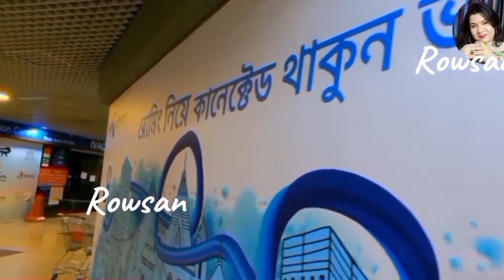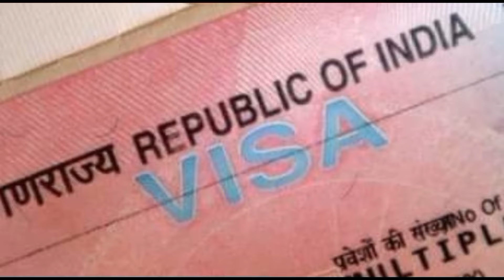ভারতীয় ভিসা জটিলতা শেষ হবে কবে? Indian visa complications will end when?Indian Visa Update _2024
In this video, i want to share indian visa update news 2024.